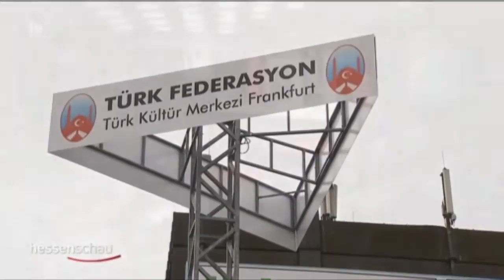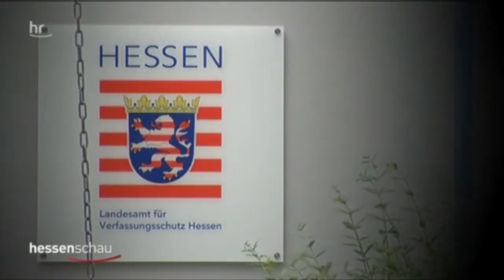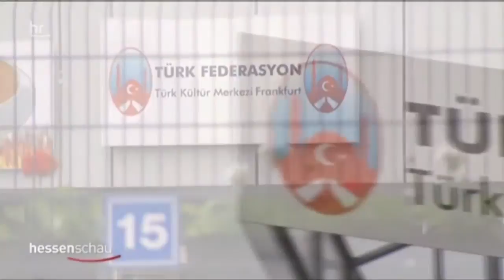ARD | "Graue Wölfe" eröffnen Kulturzentrum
by Ʈuʀĸιsн Đємσcʀαcy
Aaron Yücel ///